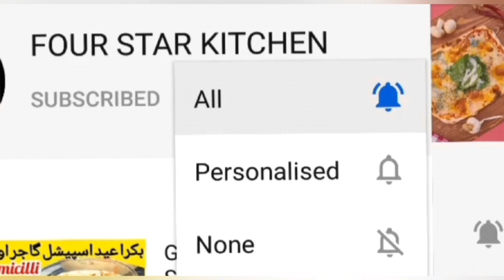French Fries Recipe || Crispy and Crunchy French Fries || By four star kitchen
By four star kitchen  ||👌🌷🌻🌹